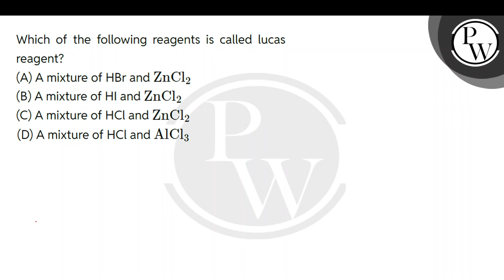Which of the following reagents is called lucas reagent?....